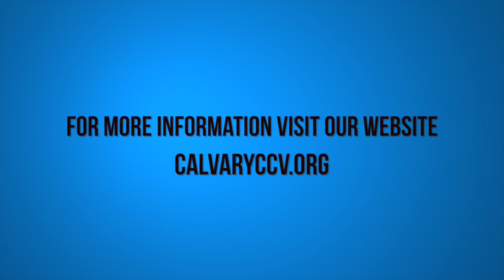Matthew 14:14-21 "Ministry to Men and Multitudes"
Matthew 14:14-21 "Ministry to Men and Multitudes" was taught by Pastor David Rosales at Calvary Chapel Chino Valley on Sunday morning 5/15/16.